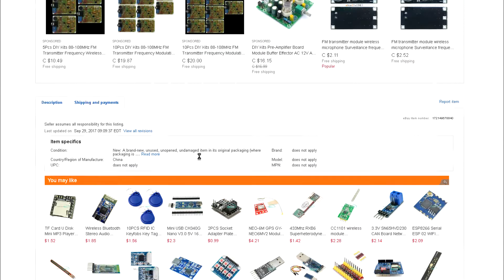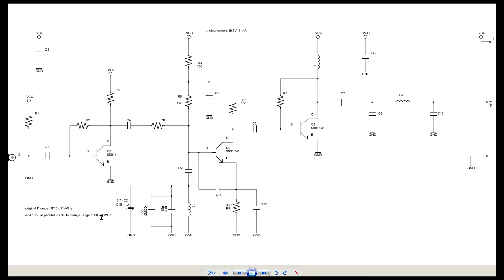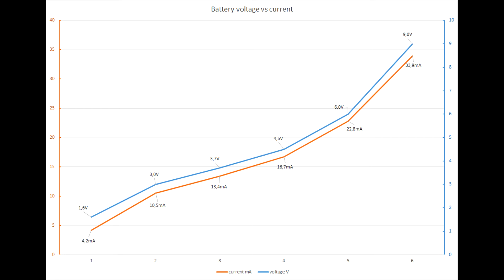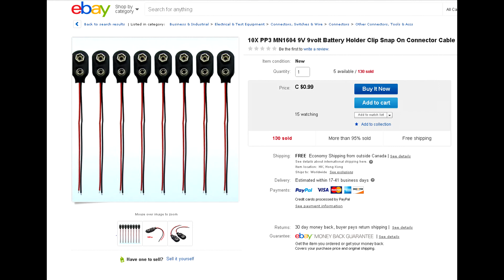Let's build a simple FM transmitter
This simple little FM transmitter from eBay for the incredibly low price of $1.69 is more powerful than one would expect. Range is up to 500m with a 9V battery and a quarter wavelength antenna wire.
The frequency is adjustable and pretty stable due to an additional amplifier section. Audio quality is very good!

Only very basic soldering skills are needed to get this up and running!